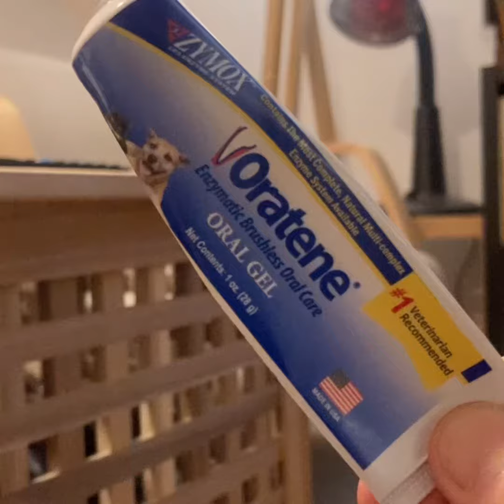오라틴 치카 비글 치글 치카글 칫솔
알로는 칫솔질을 혐오합니다